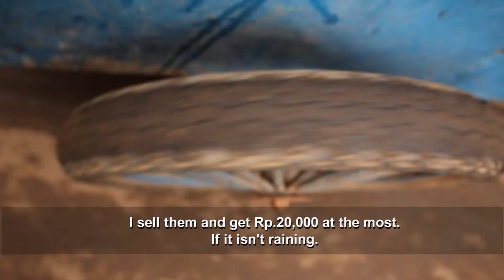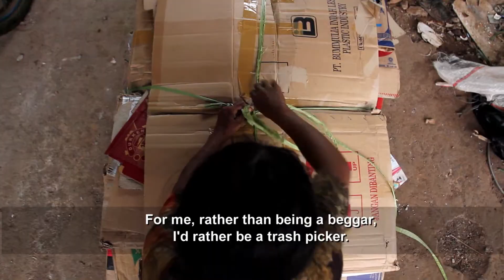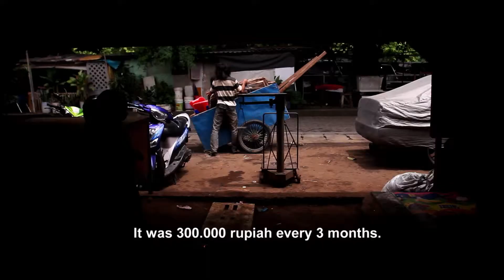World Bank_Ibu Murti